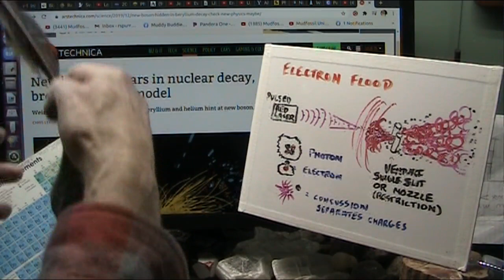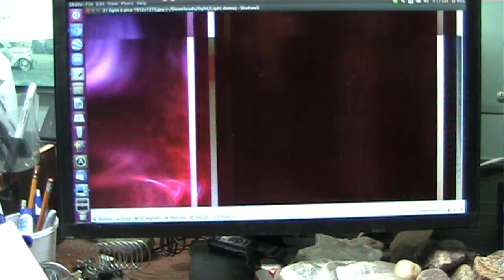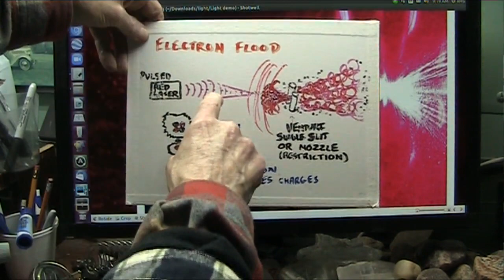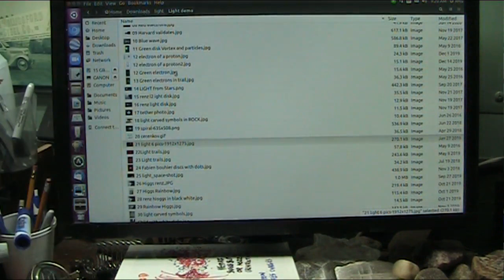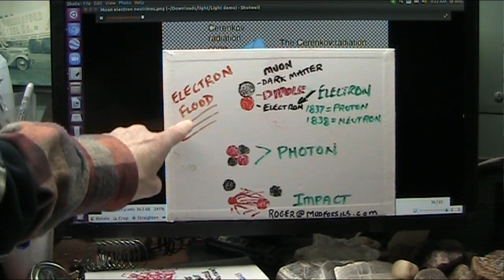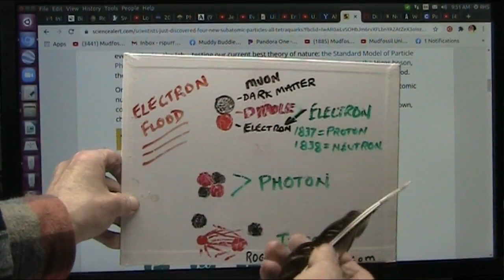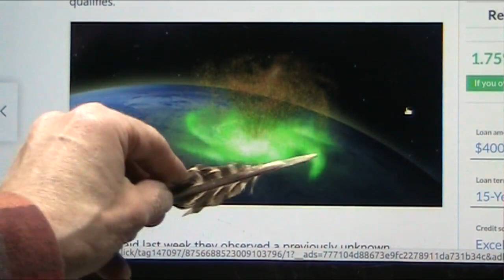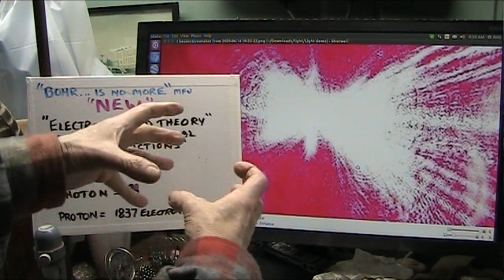Nuclear Physics Overhaul pt1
Bohr is NO MORE. all physicists now agree that the nucleus of Bohr is too bohring and Electron Flood Theory is Exciting creates the new "Excitons" and "Swirlons" "Bosons" "Particle Plasma" and "Muons" and lots more.